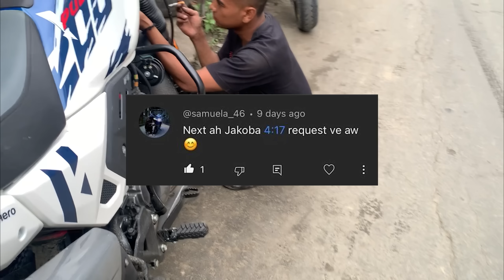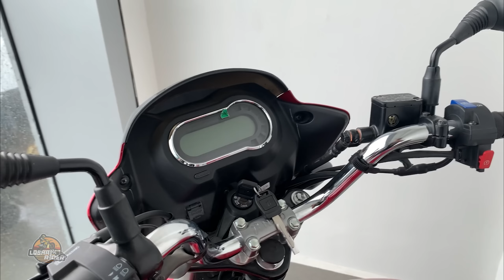Amawii Hero Ah Kan Leng/ Zira PC Ka Va Lawmpui Em